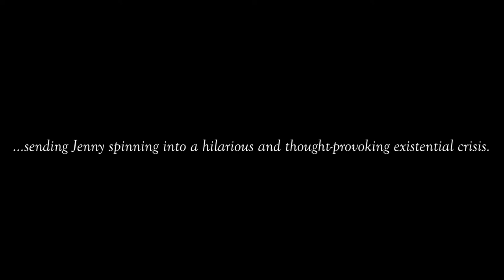Some Kind Of Weasel trailer